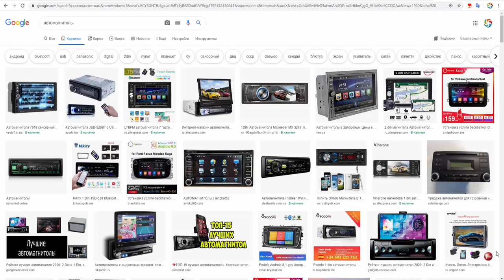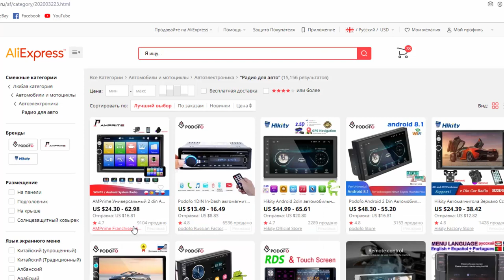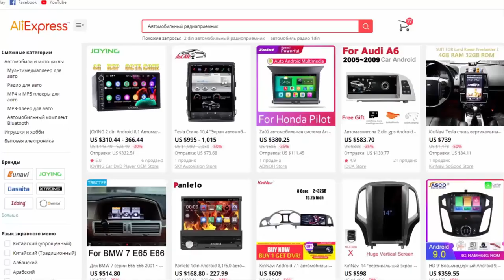Лучшие автомагнитолы из Китая – отзывы. Какую магнитолу выбрать на Алиэкспресс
Предлагаю посмотреть несколько вариантов какие магнитолы есть на АлиЭкспресс, какие из них продаются почаще и популярнее. Даже можно перейдя по ссылке отдельной автомагнитолы прочитать отзывы покупателей и сделать свой выбор.

Автомобильный радиоприемник андроид, gps, Wi-Fi, USB

"Лучшие магнитолы с алиэкспресс"